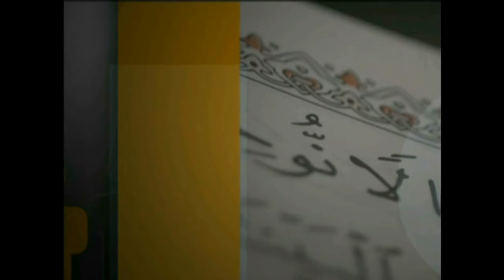برنامج فتاوى 04-06-2014